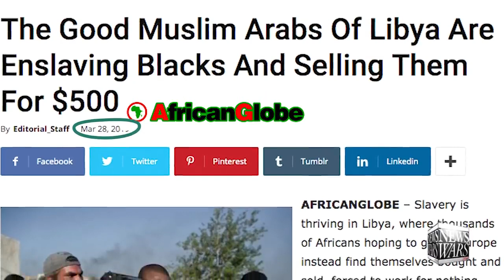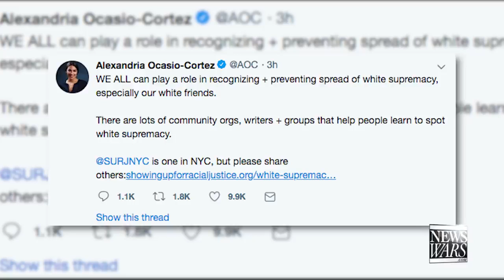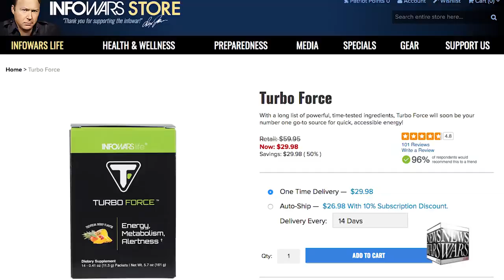This Is What Happens After A Life Time Of Brainwashing Looks Like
This has happens because of years of being brainwashed by our education system. I believe that the u.n. has accomplished their goal.